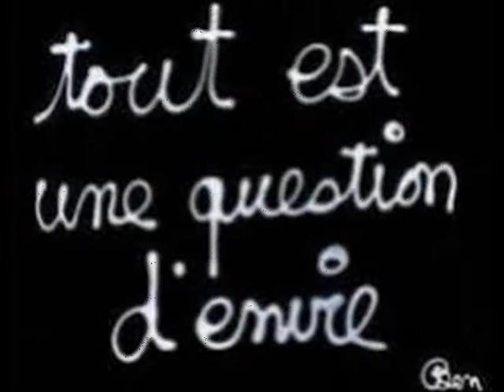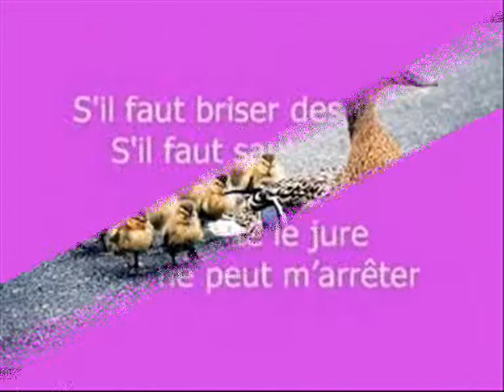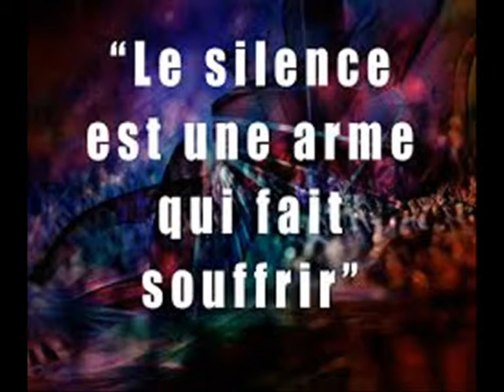SANS LA NOMMER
SANS LA NOMMER Chanson de Georges MOUSTAKI interprétée par JPAMaso